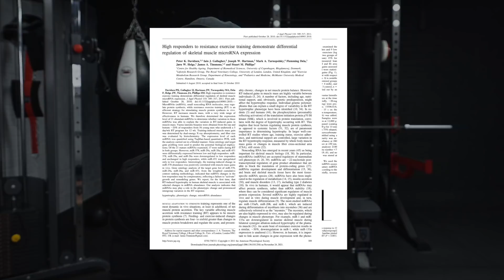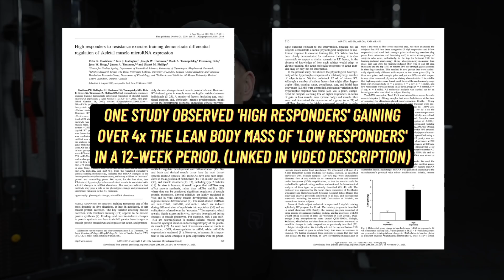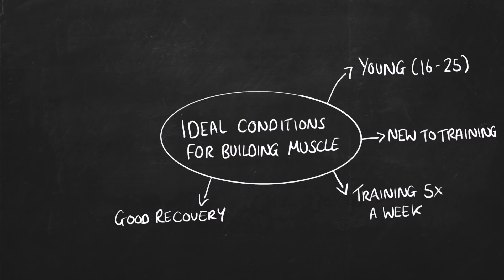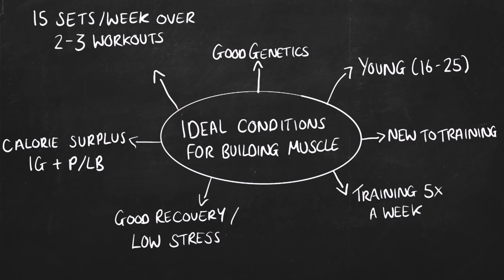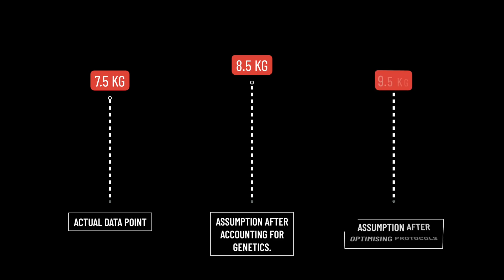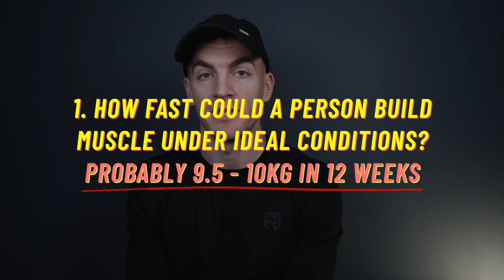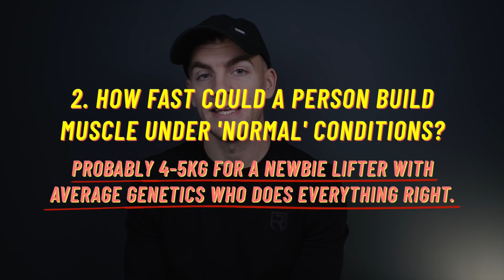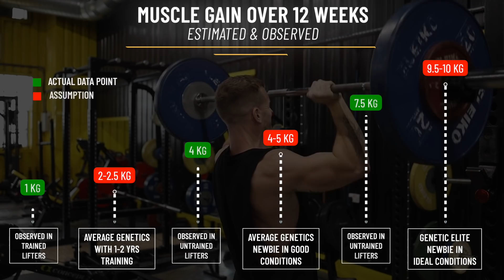How Fast Can You BUILD MUSCLE? (Beginner vs Experienced)